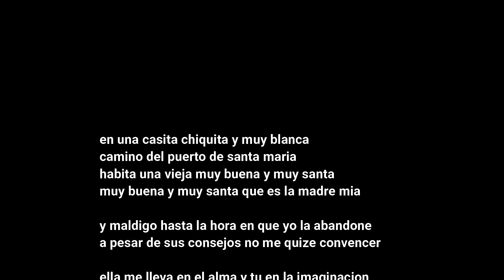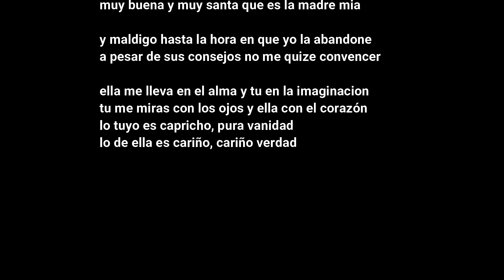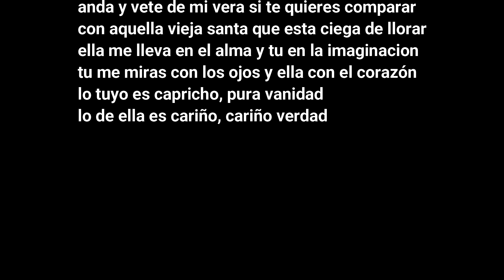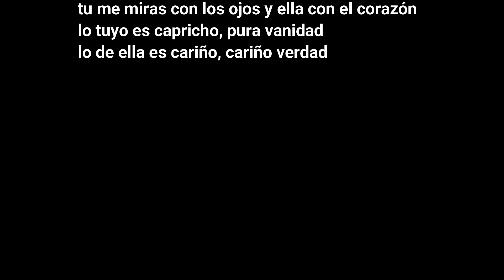carino verdad los chicanos karaoke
no tengo derecho de author musica grupera karaoke